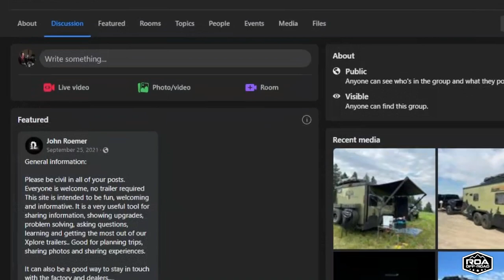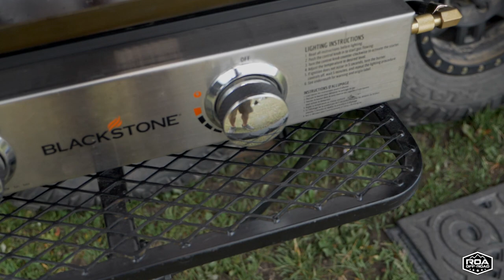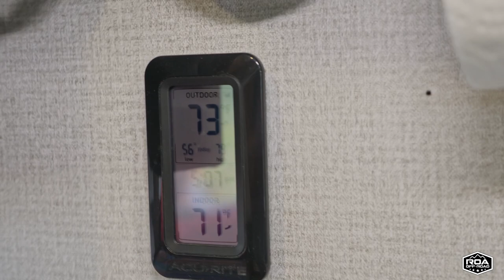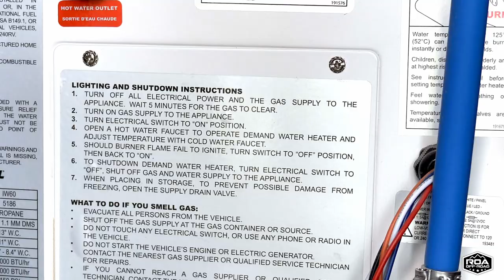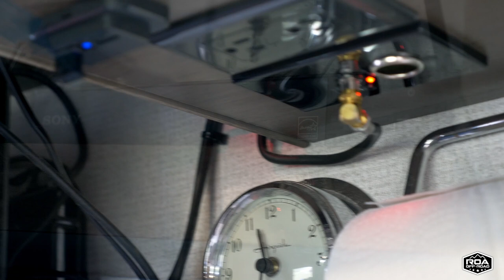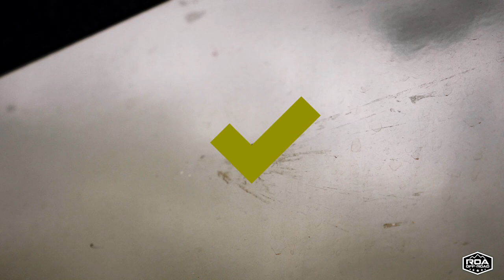TOP 50 Easy Overland Trailer RV Upgrades | Xplore X22 | ROA Off-Road (2022)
If you are looking for simple easy upgrades look no further!  After years of Off-grid camping and overlanding off-road john has done some pretty unique upgrades.  Join us as we walk around his incredible X22 as he shows us what he's done!

Timecodes/Chapters
0:00 - Intro
2:05 - Bug Splat Upgrade
3:35 - McHitch
3:45 - Ultimate Jack
4:28 - Bracket to Attach Jack
5:50 - BAL Locking Chock
7:07 - Anderson Plug
7:37 - Anti-Theft Chain Upgrade
8:32 - Propane Moved to Back
8:44 - High Lift Jack
10:10 - Snatch Block
10:46 - Dirt on the Tires
10:54 - AC Unit on the Rear
11:31 - Upgraded Solar
11:48 - Propane on the Rear
11:53 - Added Window on Rear
12:08 - New Logo
12:44 - Propane Quick Connect
12:57 - Tire Table & Blackstone Grill
13:11 - Drop Down Shelf
13:20 - Little Giant Steps
13:40 - Air Filter
14:12 - Screen Door Rail
14:28 - Extra Door Handle
14:45 - Flojos Flip-Flops
15:00 - USB Night Light
15:29 - Folding Hooks
15:45 - Touch Lamps
16:05 - Cup Mount
16:24 - Window in Back from Inside
16:36 - Indoor and Outdoor Thermometer
16:44 - Paper Towel Holder
16:47 - Backsplash
16:53 - Heatshield
16:55 - Cutting Board
17:37 - Sink Attachment
17:56 - Silverware Holder
18:04 - Microwave
18:11 - PVC Holders
18:19 - Max Fan
18:46 - Towel Rack
18:49 - Room Divider/Shower Curtain
19:04 - Shampoo Dispenser
19:12 - Low Flow Shower Head
19:19 - Water Heater Temp
19:59 - Air Filter From Inside
20:20 - Separett Tiny Toilet
21:21 - Fridge Door Securing Wire
21:43 - 90 Degree Coax
21:50 - Cigarette Lighter
21:58 - Added Plug Cell Booster Unit
22:10 - Heated Blanket
22:18 - Back Scratcher
22:38 - Recap with Shane
23:12 - Hula Girl and Drinking Bird
23:26 - Help John With his Spice Rack!!